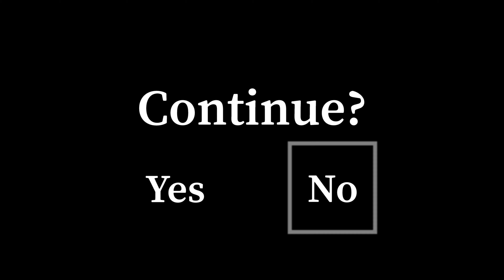“I Told You I Would Make This Album” - A Sonic Vision Project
Almost 20 years ago I expressed my interest in music and was asked in middle school what I would name my album if I released one. I wrote on that piece of paper hanging on the wall, "I Told You I Would Make This Album".

For the last 12 weeks I have made a beat inspired by me playing around on keys, doodling like an artist until I found something interesting I wanted to pursue. With the exception of one track I designed each beat from scratch to release every Monday and so on this date June 28, 2021 I proudly present to you, "I Told You I Would Make This Album".

For the best viewing experience, please set up your phone on a stand and lay on your stomach and enjoy the flight.